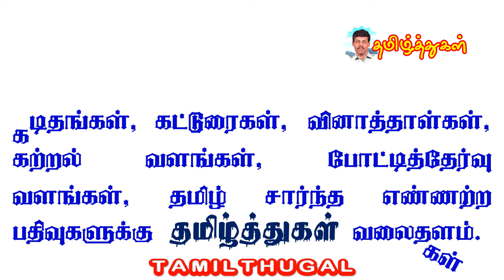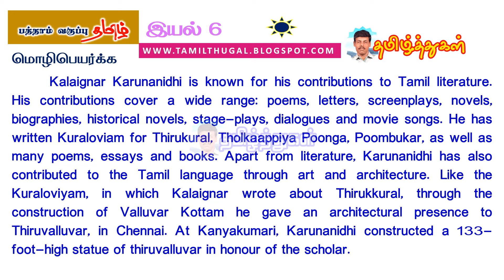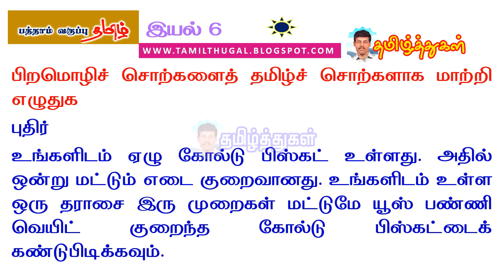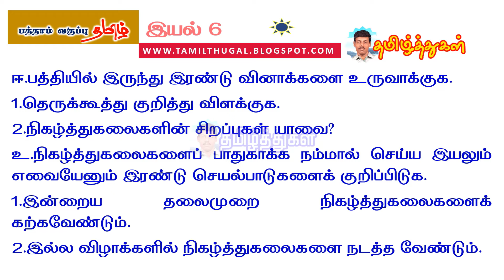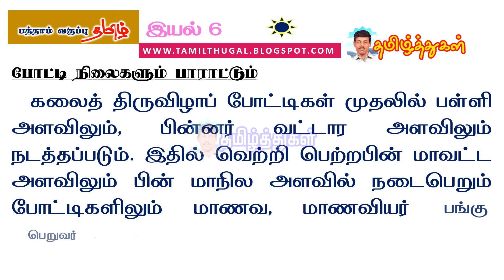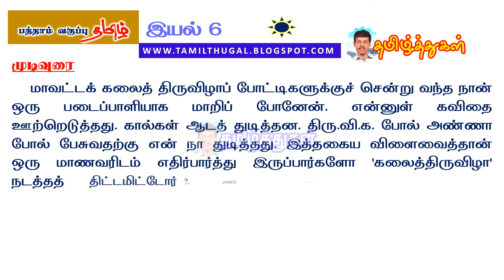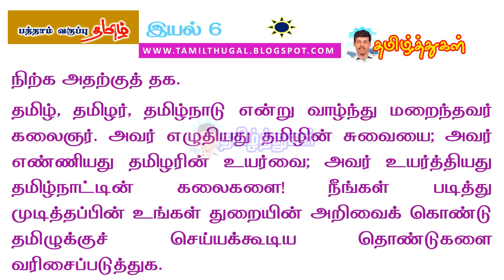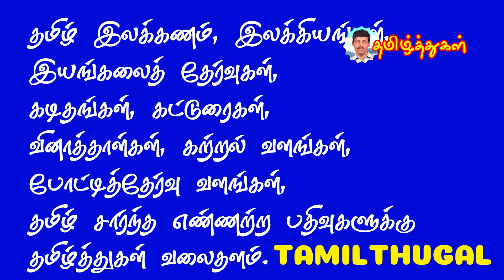பத்தாம் வகுப்பு தமிழ் இயல் 6 மொழிப்பயிற்சி வினா விடை முழுவதும் 10th moli payirchi answer unit 6 new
வினா விடை
பத்தாம் வகுப்பு தமிழ் இயல் 6 மொழிப்பயிற்சி வினா விடை முழுவதும் புதியது 10th moli payirchi answer new unit 6 pdf link